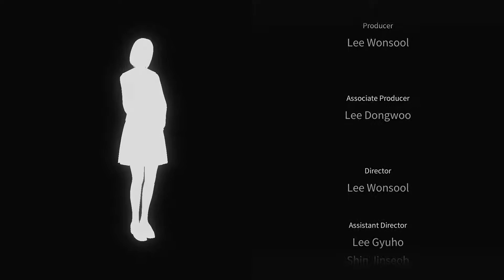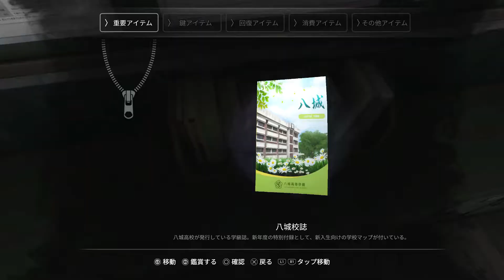#17【ホラー】こたつの『White Day 学校という名の迷宮』ゲーム実況【ひかりED&ひな推し編】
2017年8月24日 PlayStation4より発売
アークシステムワークス